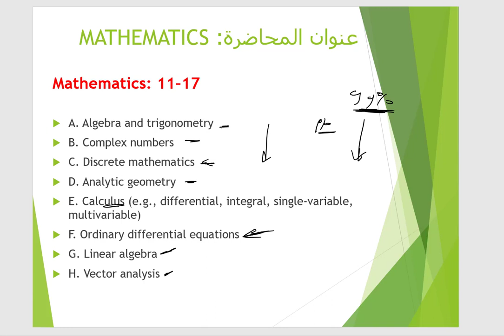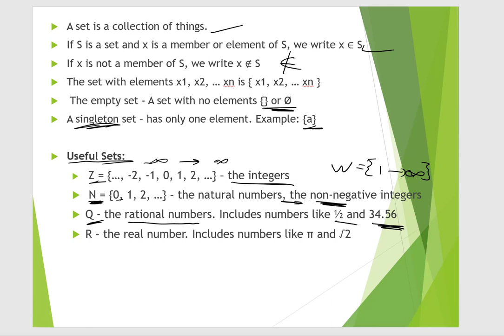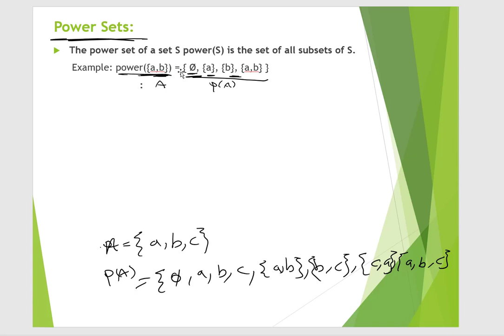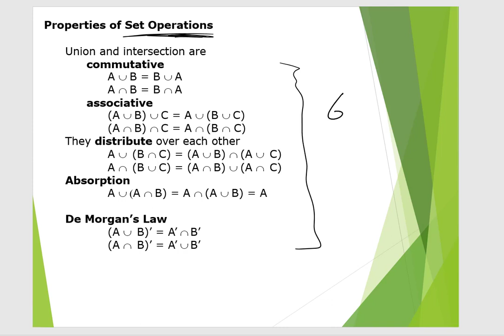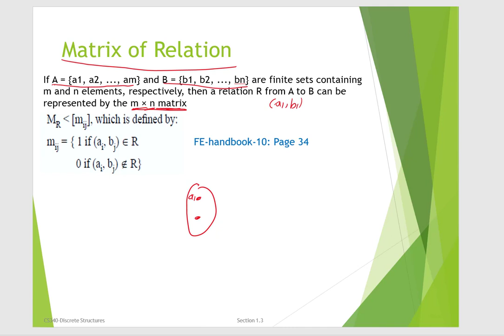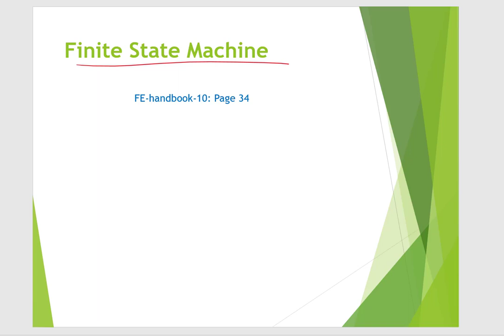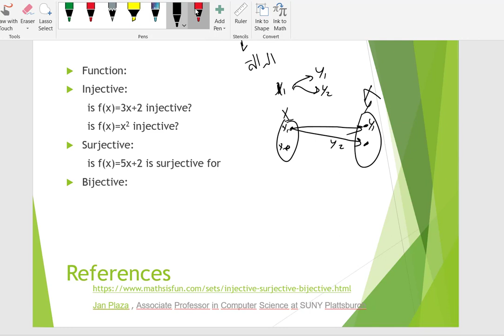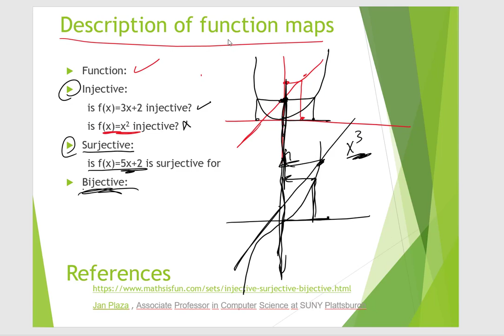المحاضرة 1 - Discrete Mathematics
هذا اول محضرة
مثل ما قلت هتبع ترتيب الكتاب المرجعي للإختبار
وهذا الموضوع شوي غثيث
أتمنى أني ما أكون صعب الموضوع عليكم
أذا كانت المحاضرة سيئة سأعاود شرحها باذن الله